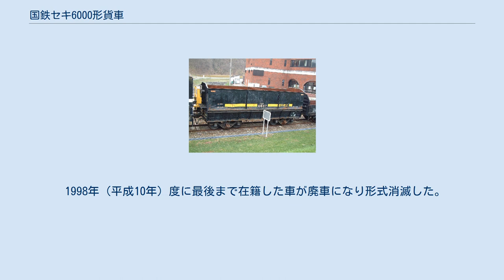国鉄セキ6000形貨車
国鉄セキ6000形貨車（こくてつセキ6000がたかしゃ）は、かつて日本国有鉄道（国鉄）及び1987年（昭和62年）4月の国鉄分割民営化後は日本貨物鉄道（JR貨物）に在籍した石炭車である。
 1968年（昭和43年）に、岡山鉄道管理局に配置されていたセキ3000形65両を改造して本形式が誕生した。
改造内容は、台車をTR41Bに変更以外は、標記の書き換え程度であった。
 本形式が誕生するきっかけは、脱線事故防止のため1969年（昭和44年）12月より石炭車の積車時の最高速度を65 km/hから55 km/hに変更することになった為である。
ダイヤ上余裕の無い山陽本線では、支障が発生するためそれを回避する目的で本形式が製作された。
このため改造の重点は台車のみに止められた。
台車の枕バネを従来より柔らかいものに変更しレールへの追従性を良くした。
種車であるセキ3000形の台車形式は2種類（TR41A、TR41C）あり、これをTR41Bに改造した。
区別のためTR41Aより改造したものをTR41Bと呼びTR41Cから改造したものをTR41B 'とした。
 改造は、配置局単位で行われ岡山鉄道管理局に続いて広島鉄道管理局、門司鉄道管理局と続いた。
ダイヤ上では比較的余裕のあった北海道地区でも脱線事故多発により本形式への改造が実施されることになり、1970年（昭和45年）までに合計1,509両（セキ6000 - セキ7508）が国鉄工場にて改造された。
予算の都合上セキ3000形の全車を改造することはかなわず、セキ3000形も継続併用使用された。
北海道地区では、本形式とセキ3000形が入り乱れて運用されたため最高速度65 km/hが発揮できずに列車として55 km/hに制限されせっかくの本形式の機能が生かされることはなかった。
（脱線事故防止上の効果はあった） 積車時の最高速度は65 km/hとなったが（1969年（昭和44年）12月以前と同じ）他の貨車（大半が75 km/h以上）より低速であったため記号番号標記は、特殊標記符号「ロ」（最高速度65 km/h以下の貨車）を前置し「ロセキ」と標記した。
またこれを示す黄色（黄1号）の帯が車体に巻かれ、北海道地区で運用される車両は黄色で、「道外禁止」の文字が入れられた。
 種車の製造ロットによる多少の違いはあるが全長は8,750 mm、全幅は2,720 mm、全高は3,365 mm、台車中心間距離は4,900 mm、実容積は36.3 m3、自重は15.0 t、換算両数は積車4.5、空車1.6、であった。
 1987年（昭和62年）4月の国鉄分割民営化後は日本貨物鉄道（JR貨物）に536両が車籍を継承された。
 1998年（平成10年）度に最後まで在籍した車が廃車になり形式消滅した。
解体は浪速貨物駅にて行われた。